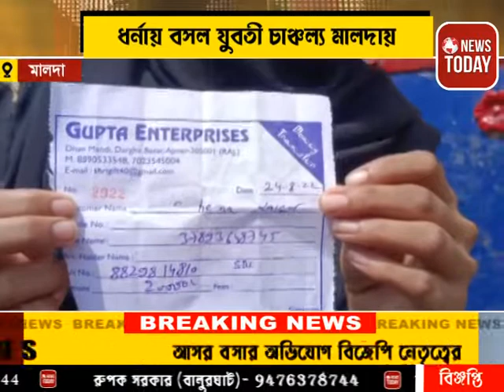বিয়ের দাবিতে প্রেমিকের বাড়ির সামনে ধনায় বসলো যুবতী চাঞ্চল্য মালদায়